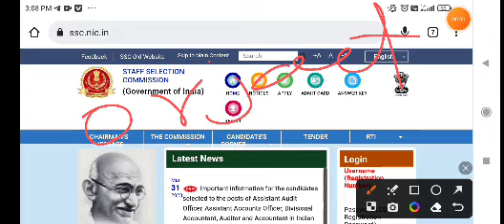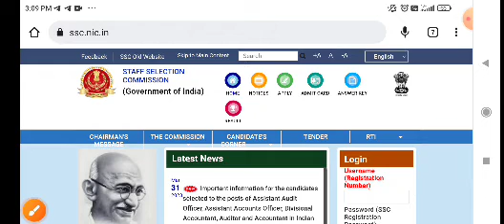ssc gd result 2023🥵ssc gd physical date😇ssc gd result kaise dekhe || ssc gd result update